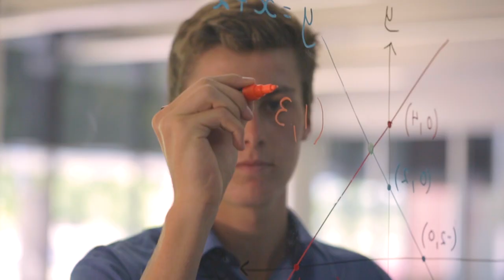Round Square International Conference 2020 - Welcome to Australia!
In 2020 Ballarat Grammar, together with Scotch Oakburn College in Tasmania and Ivanhoe Grammar in Melbourne, are playing the role of joint hosts of the 2020 Round Square International Conference. We look forward to welcoming you to Ballarat!